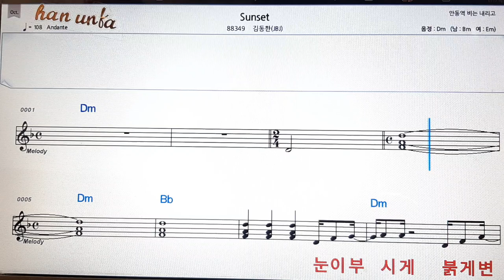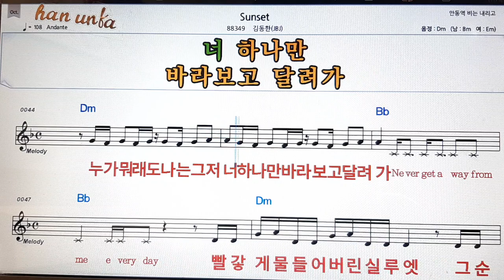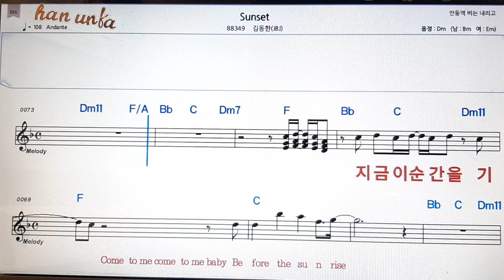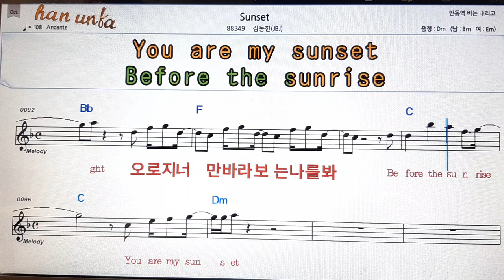Sunset/김동한👍노래 반주, 코드 악보,가라오케💋Karaoke*Sheet Music*Chord*MR